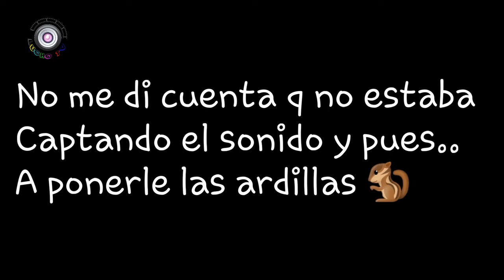Corrida de toros managua Nicaragua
Monta de toros en managua Nicaragua... Artes taurinas Nicaragua